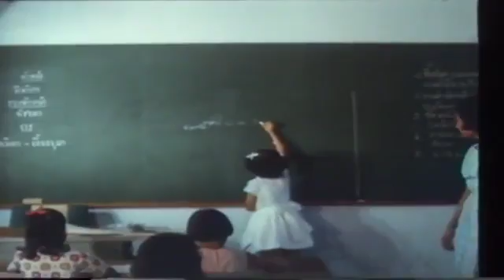Princess Maha Chakri Sirindhorn